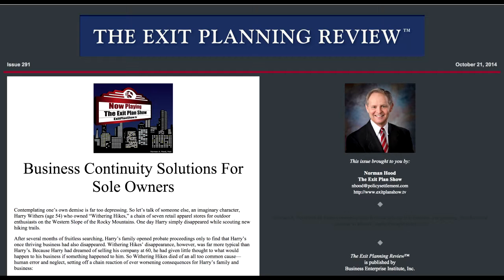41 - Process Of Selling A Business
A thorough and comprehensive book that covers the entire process of selling a business, by Fred S. Steingold.